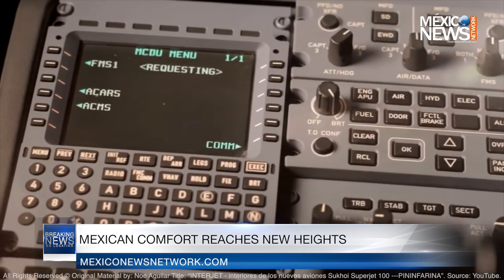Mexico's biotech industry | BMW | Mexican confort